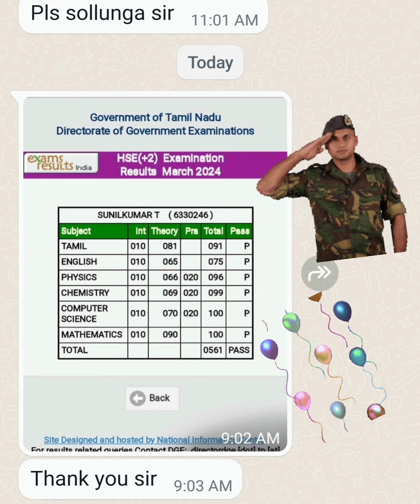CONGRATULATIONS SUNILKUMAR FOR CENTUM....METRO KARUNAGARAN YOU TUBE THALA THALAPATHY